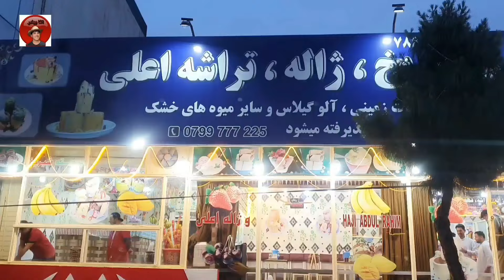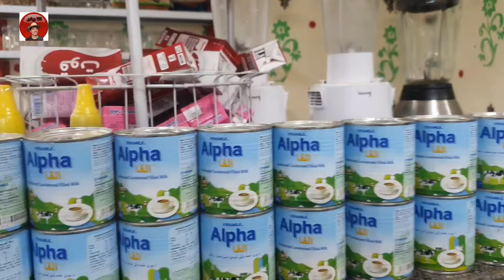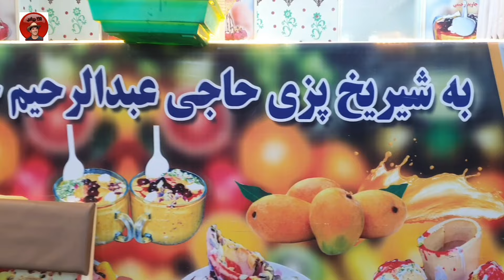گزارش آغابیادر مزارشریف چوک شادیان شریخ پزی